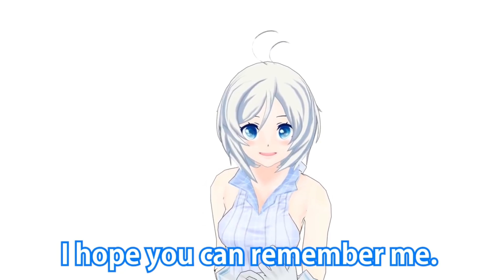VTuber Legend anime show the beginning of VTuber !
ANIME - VTuber Legend: How I Went Viral after Forgetting to Turn Off My Stream